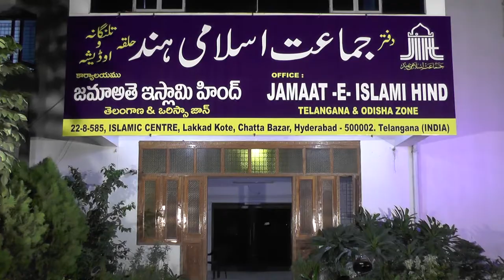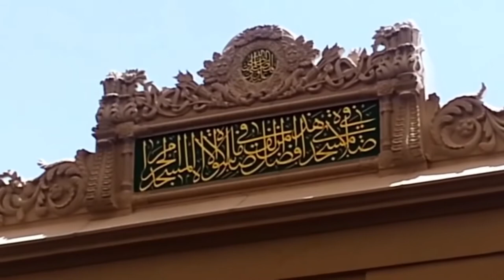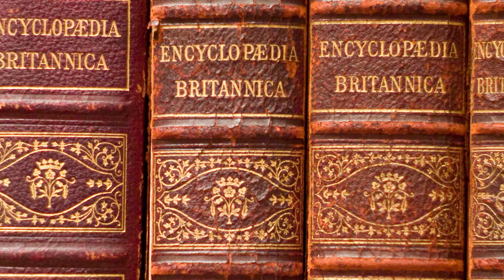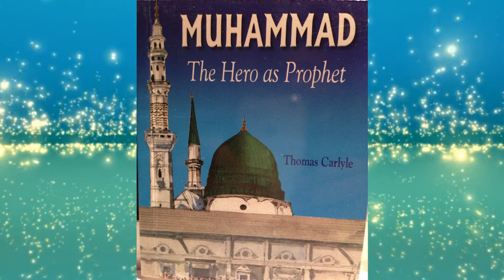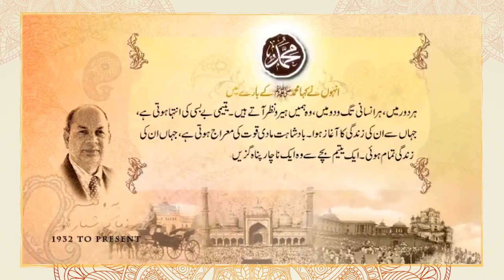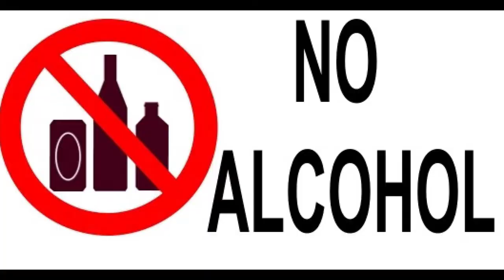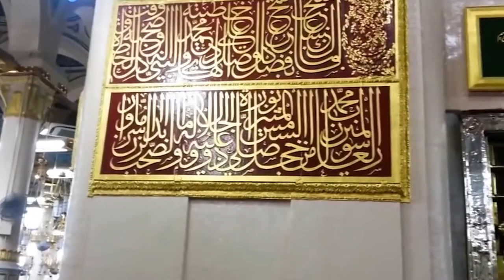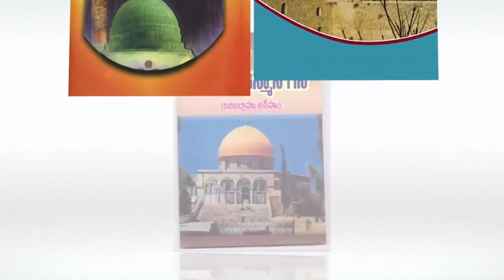Jamaat-e-Islami Hind Documentary on Prophet muhammad.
Prepared a documentary on  the Camping of Prophet muhammad for  Jamaat-e-Islami Hind  Odisha & Telangana. Done By Vytla Media works.
Edited By Vytla Vasu